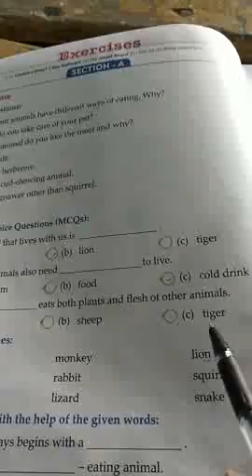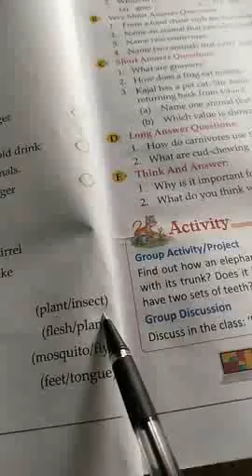Revision, Class-3, Science, Ch-1 ( Objectives ), by Pintoo sir